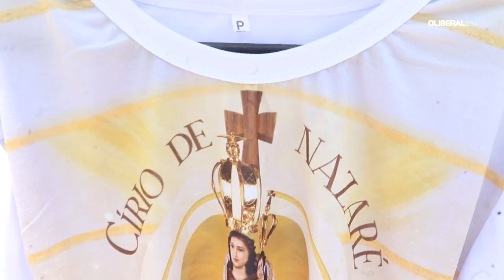Fitas do Círio voltam a colorir Belém pela fé em Nazaré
As fitas alusivas à Nossa Senhora de Nazaré, em cores e formatos diferentes, estão presentes na vida dos paraenses ao longo do ano. Porém, mais ainda nos dias que antecedem o Círio e durante toa a quadra nazarena. Em 2023, não é diferente. Nessa época, a volta da tradição mexe com a vida de vários paraenses. Ainda nesta terça-feira (12), a bancária Alexsandra Tavares estava em frente à Basílica Santuário de Nazaré, adquirindo fitas para decorar a casa dela.